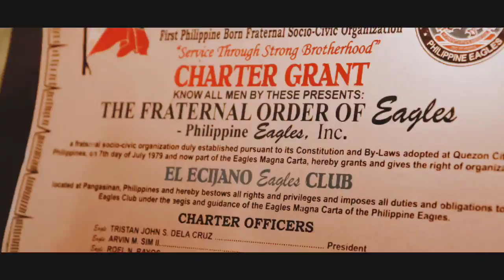Chartering and Induction ceremony of EL Ecijano 𝓔𝓪𝓰𝓵𝓮𝓼 Club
These were the highlights of our recently concluded Chartering and Induction ceremony of EL Ecijano 𝓔𝓪𝓰𝓵𝓮𝓼 Club
📍CSI STADIA DAGUPAN CITY, PANGASINAN
🗓️January 15,2023 | Sunday